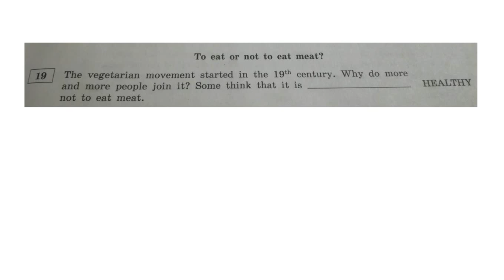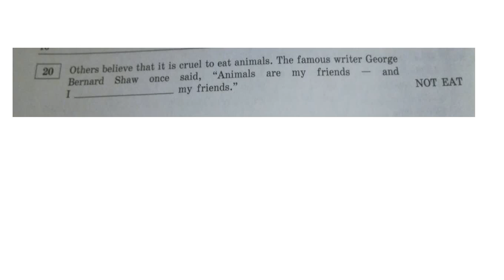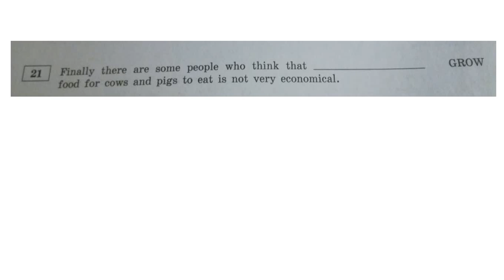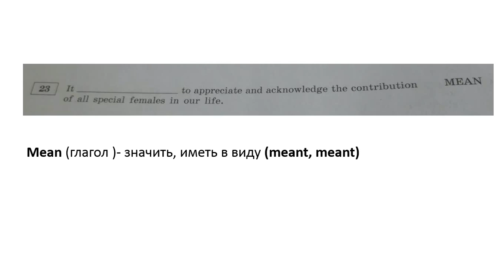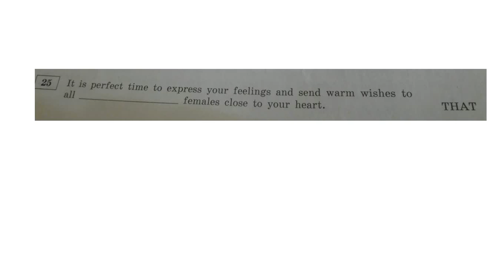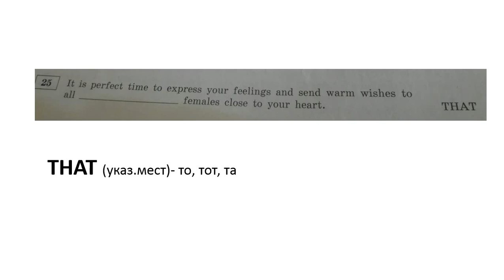ЕГЭ Английский язык Грамматика и Лексика Задания 19-25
Разбираем грамматические формы слов в разделе 3 ЕГЭ по английскому языку